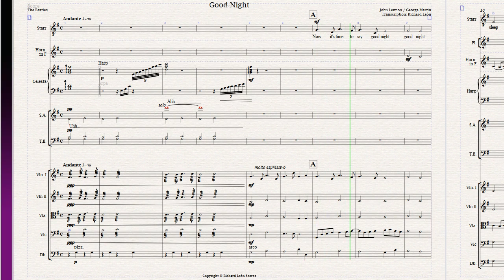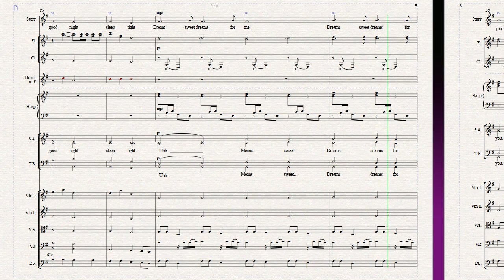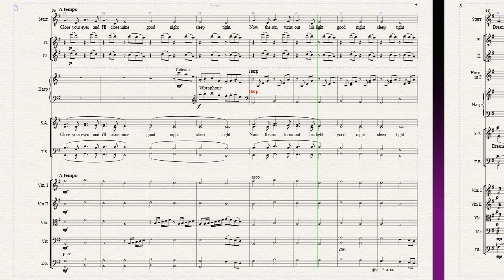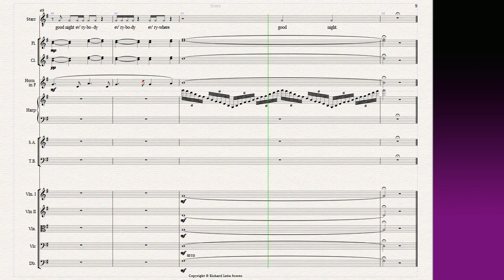FULL SCORE ||| The Beatles: Good Night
LYRICS:
Now it's time to say good night
Good night sleep tight
Now the sun turns out his light

Dream sweet dreams for me
Dream sweet dreams for you.

Close your eyes and I'll close mine
Now the moon begins to shine

Good night good night everybody
Everybody everywhere
Good night.

MUSICAL SOURCE:
Good Night
The BEATLES (1968)

Sheet Transcription by RICHARD LEON